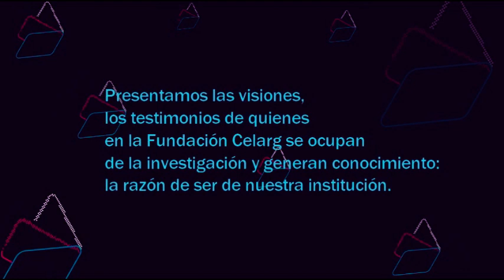¿Puede la reclusión por una pandemia producir efectos positivos en el trabajo intelectual? Celarg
¿Puede la reclusión por una pandemia producir efectos positivos en el trabajo intelectual? ¿Puede constituirse una cuarentena como una gran oportunidad? El conversatorio presenta las visiones, los testimonios de quienes en la Fundación Celarg se ocupan de la investigación y generan conocimiento: la razón de ser de dicha institución. A cargo de Alba Carosio, Nelly Prigorian, Alejandro Bruzual y Alexandra Mulino.

Modera: María Riera

Centro de Estudios Latinoamericanos Rómulo Gallegos